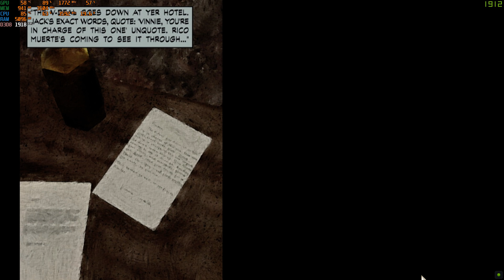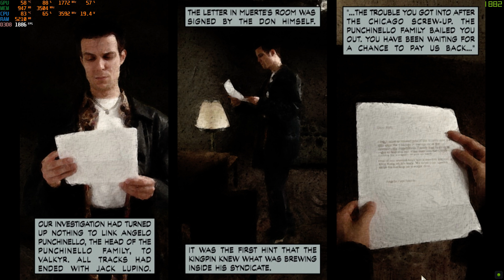Firstplay Max Payne 1 On GTX 1050 Part 2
PC Test
CPU: Intel Core I3 4160 #  3.60 Ghz.
GPU: GTX 1050 # 2GB No OC
Ram: 16 GB # DDR 3
HDD: 1TB WD Blue 7200 Rpm